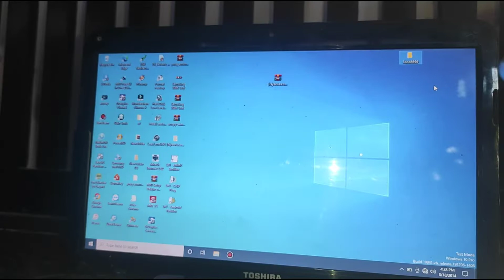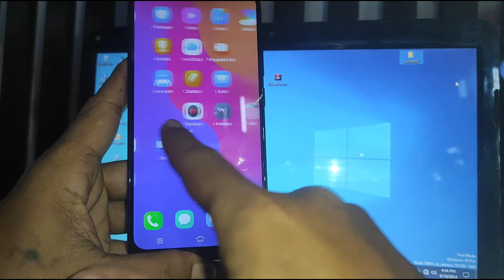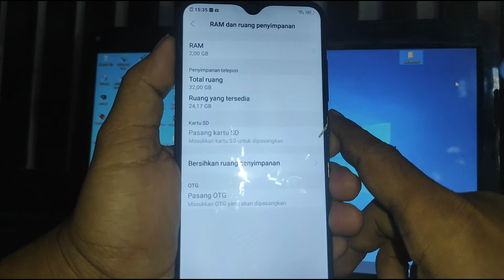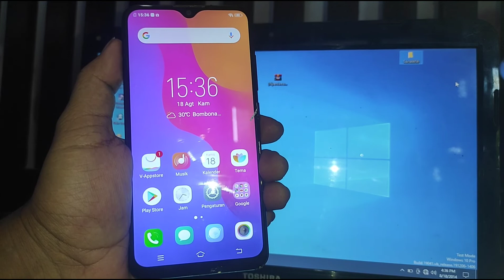VIVO Y91,REVIEW HP BEKAS MURAH BERKUALITAS